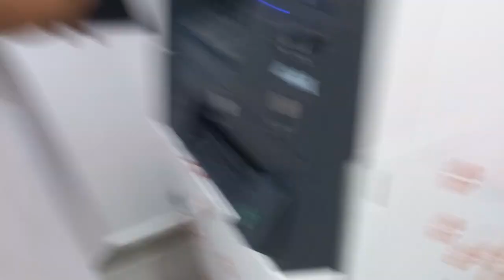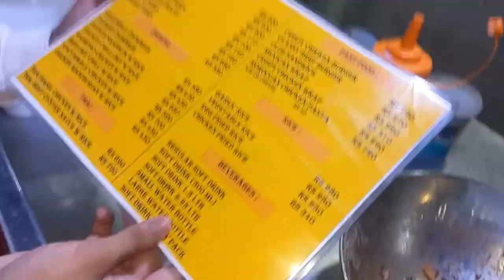center bunk Karke cvo pahunch gaye😉